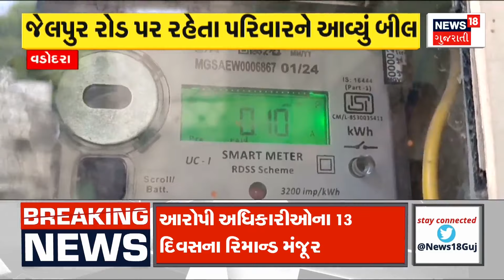Weather News | 15 જુન સુધીમાં આવી શકે છે વરસાદ | Ambalal Patel |Cyclone Forecast |News18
The Meteorological Department has predicted thunderstorms and cyclones in North Gujarat and Kutch.

હવામાન વિભાગ દ્વારા ઉત્તર ગુજરાત અને કચ્છમાં આંધી અને વંટોળની આગાહી કરી છે. n18oc_gujarat